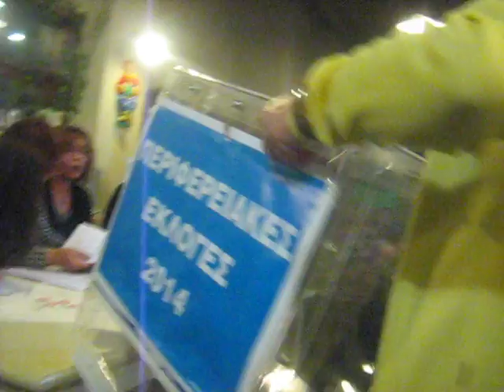11 ΠΟΛΙΤΙΣΤΙΚΟΣ ΣΥΛΛ ΔΟΞΑΤΟΥ ΚΟΠΗ ΠΙΤΑΣ ΕΚΛΟΓΕΣ